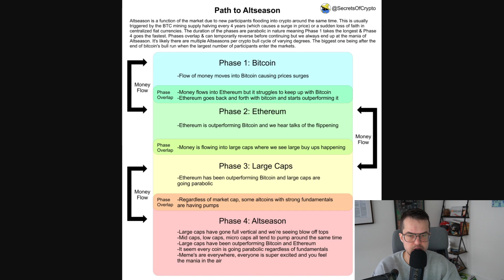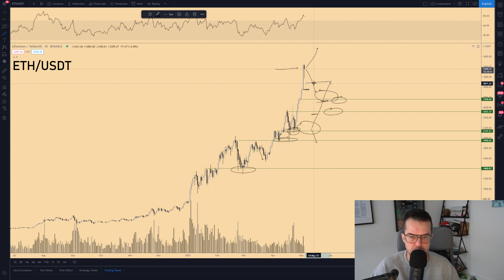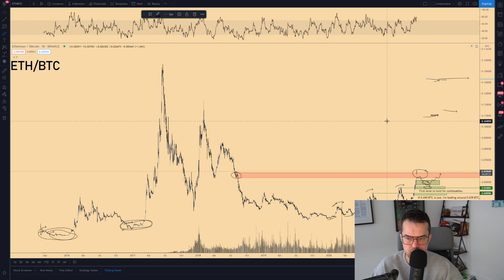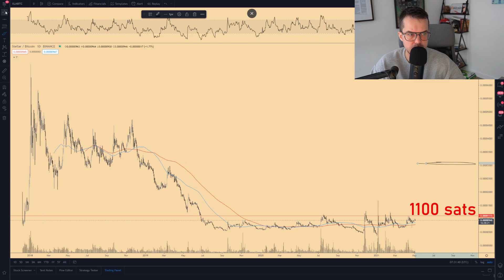🚀 BIGGEST ALTSEASON EVER TO OCCUR AFTER ETHEREUM BREAKING ATH'S! 🚀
Ethereum is going crazy! Will we see more upwards potential or will we see a correction soon? Anyway, altcoins are waiting for their big breakout!

0:00 Intro
1:13 Path to altseason
7:10 ETH/USDT
9:26 ETH/BTC
10:40 XLM/BTC